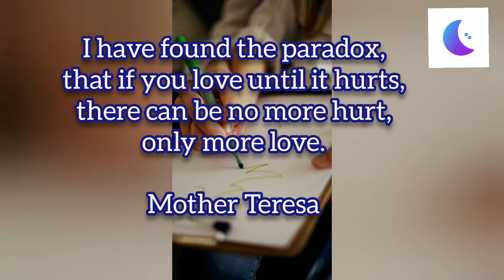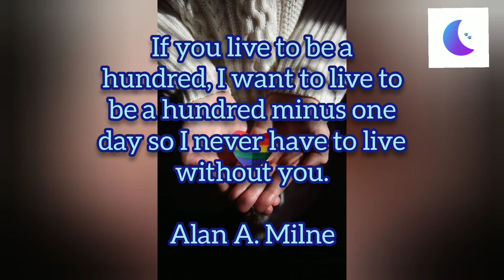TOP 10 LOVE QUOTES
Top 10 amazing love quotes for  him, love quotes for her . Amazing  true love quotes for your special one ,romantic love quotes ,who you  truly love and care about ,absolutely heart  touching true love quotes.
# love
lovequotes for him
# truelov